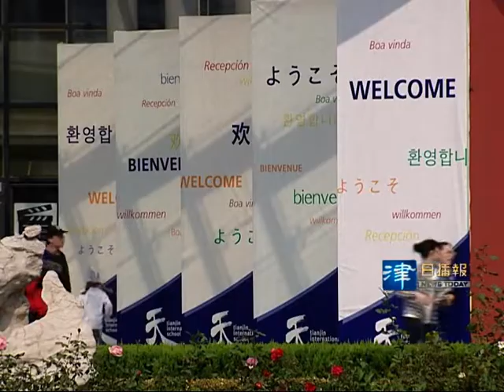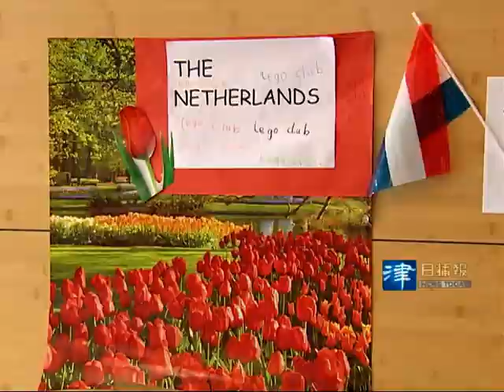TIS International Day News Clip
This is Tianjin International School's 2013 International Day's News Clip broadcasted on Tianjin International Channel.  Shows our school's history and culture diversity.